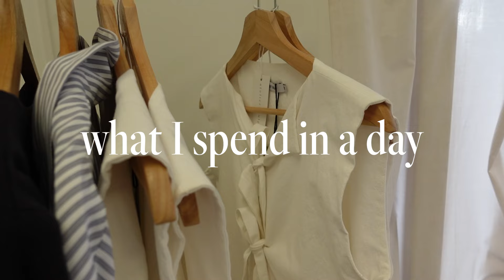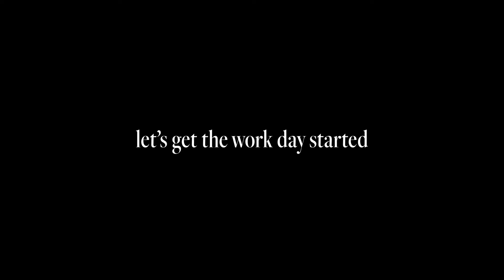What I spend in a day living in Vancouver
A short and sweet what I spend in a day as a small business owner vlog! Hope you all enjoy xx

camera equipment:
sub count: 2950 lovely people
about / tags
what i spend in a day, vancouver vlog